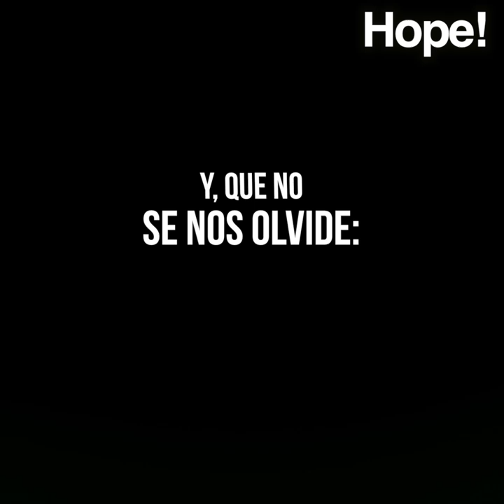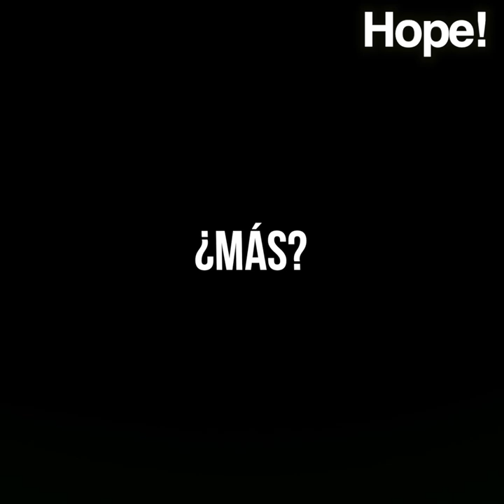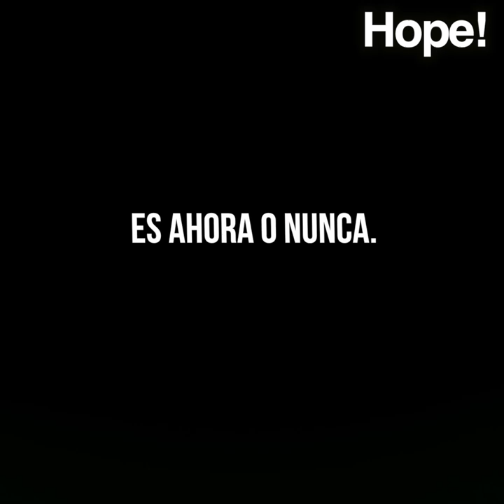26 - Teniamos la vacuna - Colaboraciones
Hope nos invita a ilustrar el hecho de que la vacuna contra el coronavirus en realidad ya la teniamos. Era una naturaleza bien conservada.
Una primera colaboracion de La Salud de la Humanidad que no podia ser mas estimulante. Con Hope, ni mas ni menos. Gracias Javier por hacerla posible.
Todo esto y mucho mas lo vamos contando en la web
Y en los canales de la Salud de la Humanidad en Instagram, Facebook y Twitter.

La vacuna contra la pandemia ha estado frente a nosotros todo este tiempo. Pero nos hemos dedicado a destruirla como si, literalmente, no hubiera un mañana. Sin embargo, aún estamos a tiempo de reconstruirla. ¿De qué estamos hablando? Os dejo con nuestro amigo Fernando Valladares.

La mejor vacuna contra las pandemias, el mejor escudo, es una naturaleza sana, y os voy a explicar por qué:
Cuanto más degradado esté un ecosistema, más probable es que los patógenos (sean virus o bacterias) acaben afectándonos. Animales enfermos y menos especies que actúen de cortafuegos al contagio y a la transmisión del patógeno de unos a otros se ha visto que nos perjudica rápida y muy directamente. Ecosistemas fragmentados y empobrecidos multiplican exponencialmente las probabilidades de las zoonosis, las enfermedades de origen animal que saltan a humanos, como el COVID 19, el ébola, el zika, la rabia o la malaria. Al romper el equilibrio entre distintas especies, al degradar los ecosistemas, quedamos desprotegidos ante numerosos patógenos peligrosos para nosotros.

Tenemos un escudo protector de primer orden que nos empeñamos en destruir. La naturaleza no nos necesita. Nosotros necesitamos a la naturaleza.
¿Hacen falta más motivos para cambiar el rumbo de manera radical? Pues atención, que esto no acaba aquí:
¿Ves esto? Es el permafrost ártico, el suelo helado que cubre el 25% de la superficie terrestre y que se está derritiendo a marchas forzadas por el calentamiento global que provocamos, principalmente, al quemar combustibles fósiles.

Bien, pues este suelo helado es, también, un congelador lleno de virus y bacterias antiguas. Varios estudios científicos han localizado en esos congeladores cepas de la Gripe Española, la peste bubónica o la viruela, además de decenas de virus antiguos completamente desconocidos. Estos patógenos estarían listos para infectar si el suelo se descongela, y no es teoría no, ya ha ocurrido.

En 2016 se descongeló una cepa de ántrax en Siberia que infectó a decenas de personas y mató a un niño. Toda una región fue puesta en cuarentena, y finalmente el brote pudo ser controlado debido a que ya existía una vacuna. Pero, ¿De verdad queremos seguir jugando a la ruleta rusa?¿De verdad vamos a destruir también este escudo de hielo que nos protege de nuevas epidemias?

¿Aún no te basta? Bien, pues hablemos del aire que respiramos. Varios estudios han demostrado que respirar aire contaminado incrementa gravemente la mortalidad por coronavirus, ya que debilita los pulmones y facilita la labor del virus. Por otra parte, varios estudios apuntan ya a las partículas de contaminación como posibles agentes transmisores del Covid-19.
Esta contaminación la provocan los mismos combustibles fósiles que están calentando nuestro planeta, desestabilizando con ello los ecosistemas de todo el mundo, ampliando el rango de acción de las enfermedades tropical y amenazando el futuro de la vida en la Tierra.

La naturaleza nos está gritando por todas partes que nos comportemos. Por nuestro propio bien. Que dejemos a un lado los combustibles fósiles, que pongamos fin a la guerra contra la naturaleza, que encontremos nuestro lugar en este ecosistema global del que formamos parte.
 Ahora que toca reconstruir la economía es el momento de hacerlo. Tenemos la tecnología, sabemos lo que hay que hacer, es el momento de empujar a los gobiernos para que den el paso y pongan en marcha una reconstrucción verde basada en las energías renovables, en la reducción de nuestra huella ecológica. Una reconstrucción que proteja, y no destruya, la naturaleza de la que dependemos para vivir.

Difunde este mensaje. Es ahora o nunca.